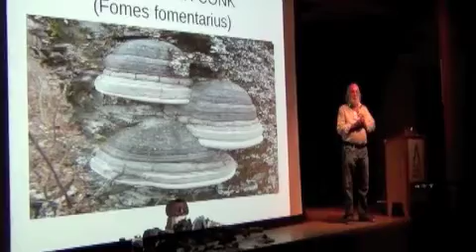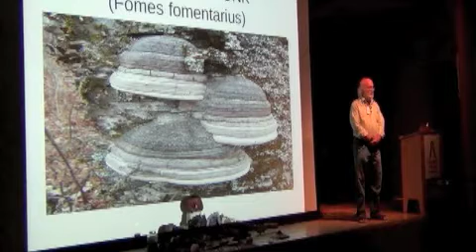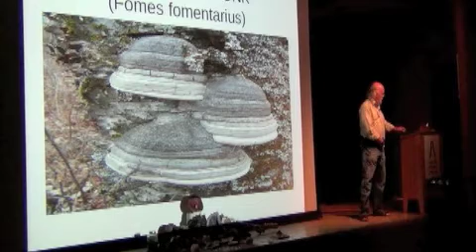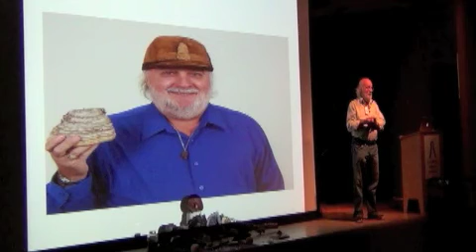Robert Rogers at the 2012 Medicinal Mushroom Symposium in Calgary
COMING UP: Medicinal Mushrooms of Western Canada with Robert Rogers, Saturday October 5, 2013 9:00am -- 5:00pm

A day with renowned herbalist and mycologist Robert Rogers author of 17 books including The Fungal Pharmacy: The Complete Guide to Medicinal Mushrooms and Lichens of North America.

Medicinal Mushrooms are a great resource for support of health and well-being. They can be harvested in the wild and prepared into elixirs and tonics, or grown in your backyard or woodlot for food and farmaceutical benefit.

In this day long course, Robert will introduce the twenty most well-known fungi and relate their ethnomycology, various uses for acute and chronic illness, contraindications with herbs and drugs, and synergistic benefit with integrative oncology. Homeopathic usage, fungi essences, and spiritual properties round out uses of these fungal friends.

*Special Price* NOW $97.50 investment for this ALL DAY CLASS
-- Pre-Payment is required to register

This a rare day -- not to be missed!

Robert was one of our top speakers at the 2012 Medicinal Mushroom Symposium and delivered an incredible presentation sharing the science and research he has personally been involved in with the use of medicinal mushrooms. This will be a fascinating day to spend with, and learn from, one of the top professionals in the field of history, identification, use, science and cutting edge research on the broad spectrum of applications for medicinal mushrooms.

Robert Dale Rogers is a professional member of the American Herbalist Guild and amateur mycologist. He is an assistant professor in family medicine at the University of Alberta, instructor at Grant MacEwan University and the Northern Star College of Mystical Studies.

He is chairman of the medicinal mushroom committee of the North American Mycological Association and on the editorial board of The International Journal of Medicinal Mushrooms. He is a Fellow of the International College of Nutrition, past chair of the community health council of Capital Health and past chair of the Alberta Natural Health Agricultural Network. He is the author of 17 print books and numerous ebooks, including The Fungal Pharmacy: The Complete Guide to Medicinal Mushrooms and Lichens of North America.